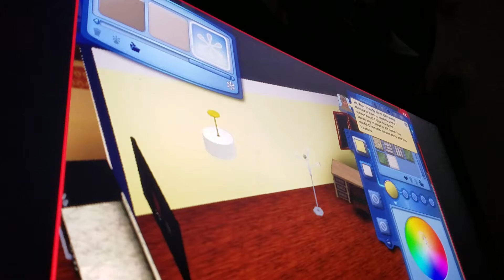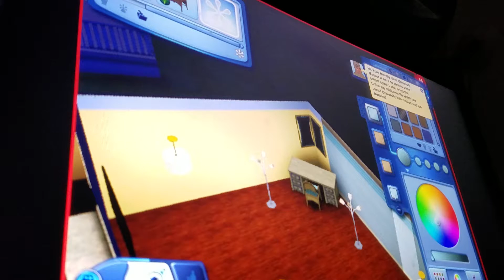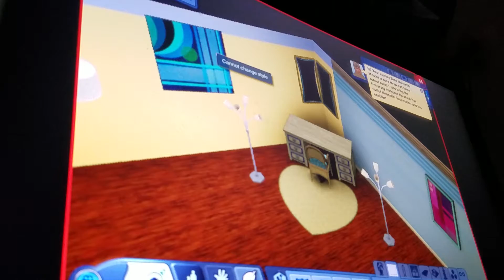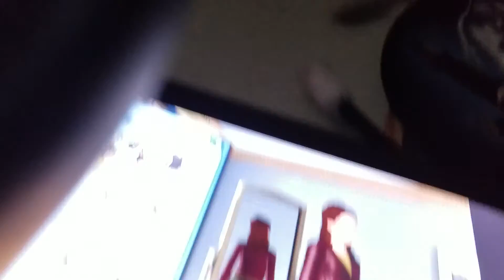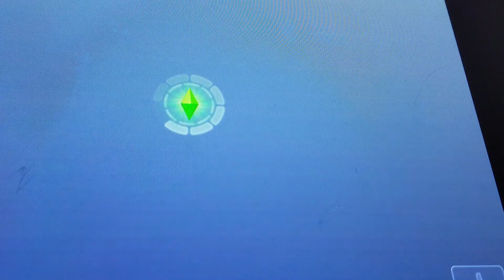Breeding challenge part 4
In this part mia bugs me